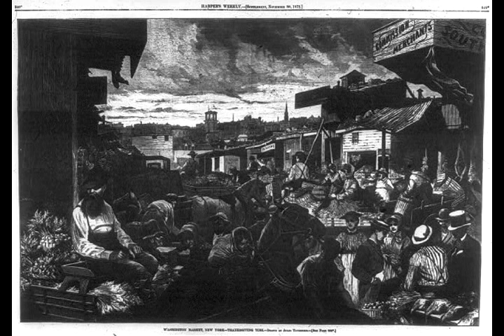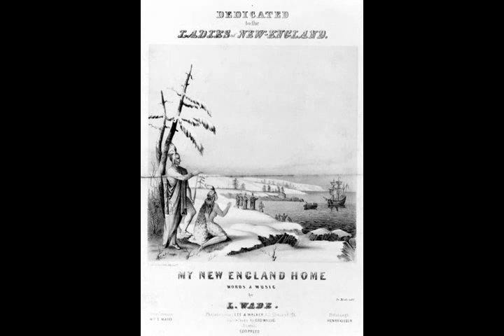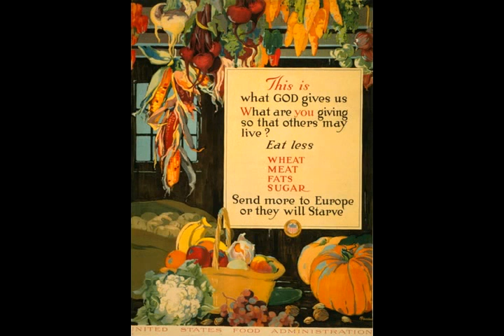Sarah Hale: The Mother of Thanksgiving (Part 2)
An audio slide show featuring an interview by Ed Ayers with Anne Blue Wills. Wills tells the story of Sarah Hale, editor of Godey's Lady's Book, who worked tirelessly to found a national day of Thanksgiving in the mid-19th century. Wills claims that the Thanksgiving we know today may have less to do with pilgrims and Indians and more to do with Hale's strategies for promoting national cohesion and establishing women's roles in society.